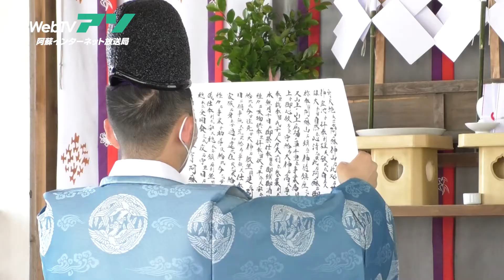阿蘇山上神社で春の例祭と火口鎮めの神事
令和3年6月10日、阿蘓山上にある阿蘇山上神社で春の例祭と火口鎮めの神事が行われ、神職が火口に御幣(ごへい)を投げ入れ、中岳火口の平穏を祈願しました。